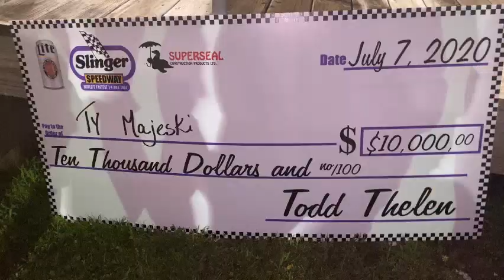2020 Slinger Nationals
By Nicholas Dettmann

Ty Majeski leads the final 146 laps en route to his second Slinger Nationals title July 8, 2020, at Slinger Super Speedway in Slinger, Wis.